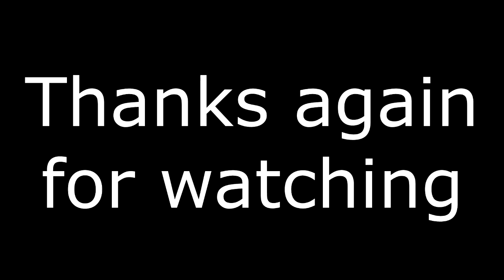Lucasfilm's new project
Meant to put this video out a few weeks back but then all the Disney and other chaos happened.

Just my opinion on the newest idiotic attempt to "Force" Feed fans and audiences the fake activist garbage from Kennedy and her little Cultists.  Now through more bad fanfiction books and comics...

Little addition I don't talk about in the video, but, this is that attempt by former CEO and Puppetmaster Iger to get SW fans in China